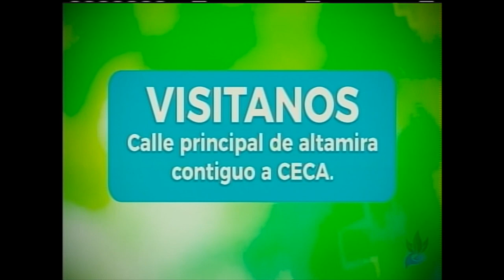Cuidando a Papá de forma natural